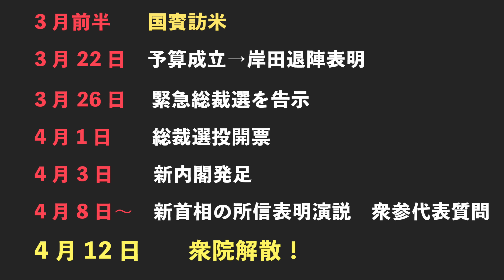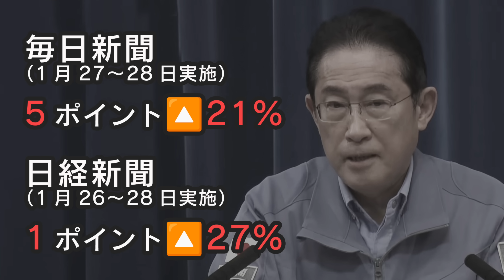【衝撃】岸田復活シナリオ「６月解散」浮上 派閥解散で麻生を倒し息を吹き返す？政治資金規正法改正をうやむやにする「抜き打ち解散」要警戒！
新聞協会賞を受けたジャーナリスト（元朝日新聞政治部デスク）のニュース解説
サブチャンネル講演対談編→
 暮らしに余裕がない方にも読んで頂くため記事は全文無料公開にこだわっています。ご厚意でお支えいただければ幸いです。
■ ゆうちょ銀行
記号 14310
番号 00668011
サメジマヒロシ
■ 三菱UFJ銀行
広尾支店（店番号047）
普通
1139592
サメジマヒロシ